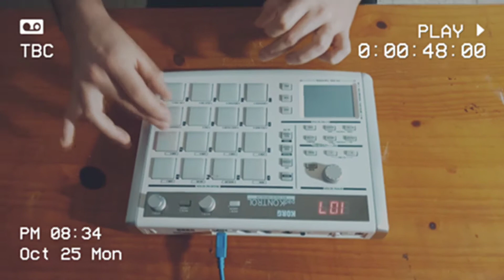♛ LIVE BEATMAKING ✦ Boom Bap ★ Lo-Fi ★ Hip-Hop ★ Old School ♛ Fingerdrumming technique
➤ SI LO DISFRUTASTE, no te vayas sin DARLE ME GUSTA al video.
➤ Compartir con quién quieras y comenta con liberad.